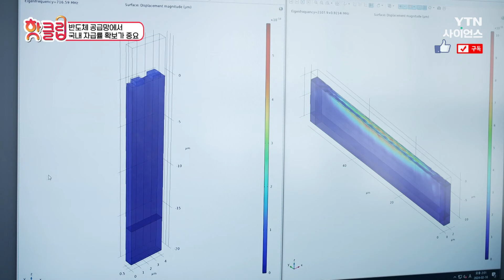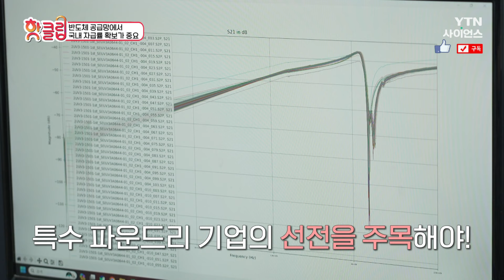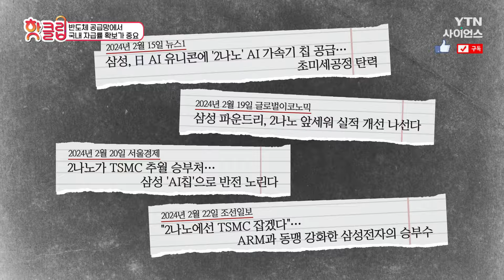[핫클립] 반도체 공급망에서 국내 자급률 확보가 중요 / YTN 사이언스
무선통신이 쓰이는 영역
스마트폰, 자율주행 등 다양하게 적용

반도체 공급망에서 국내 자급률 확보가 중요 / YTN 사이언스